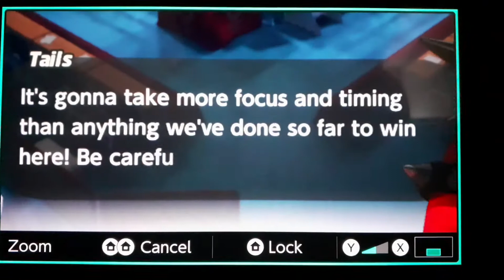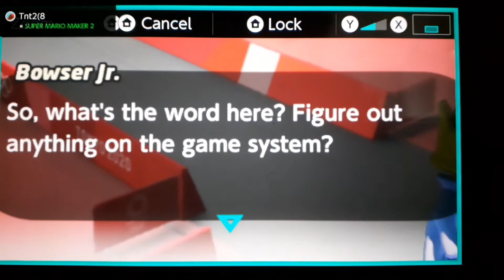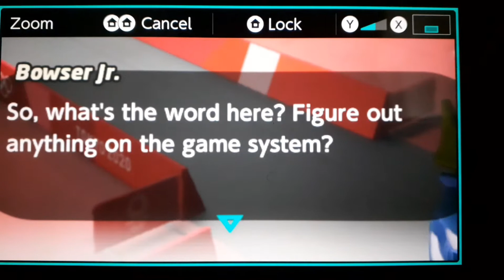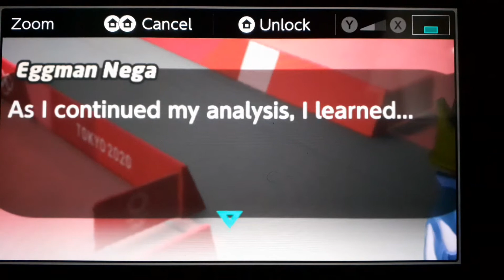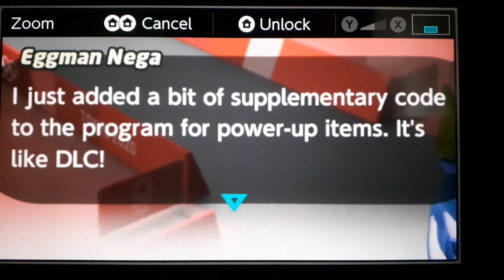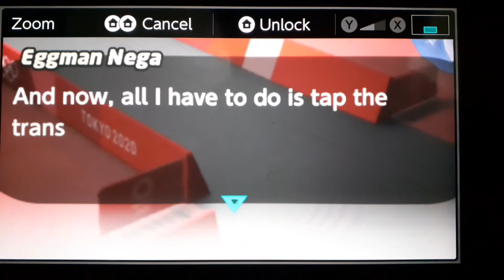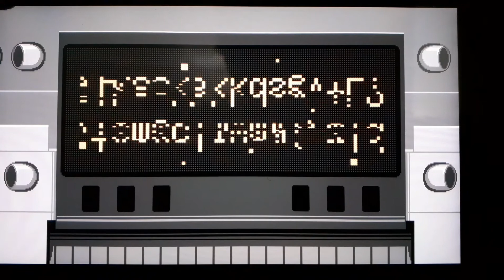Mario and Sonic at the Tokyo 2020 Olympic Games part 10 - D Man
Welcome back to the Playthrough.
Our heroes of the real world run into Zavok and Bowser Jr., but with a few attempts, Zavok's gone and we progress.
Meanwhile, Bowser and Eggman set off to find the scattered Power-Up items.

Also, this took 2hrs to download, so I apologise:(